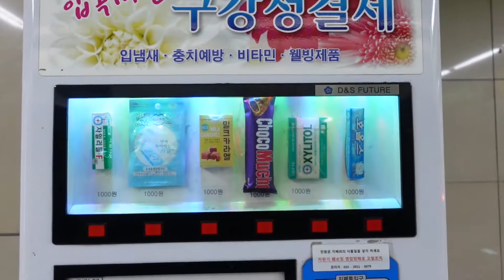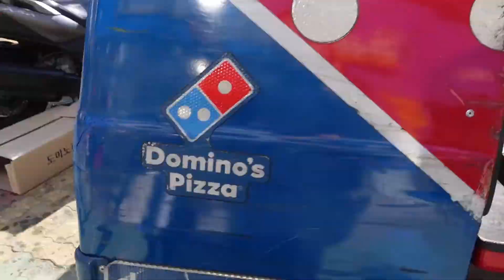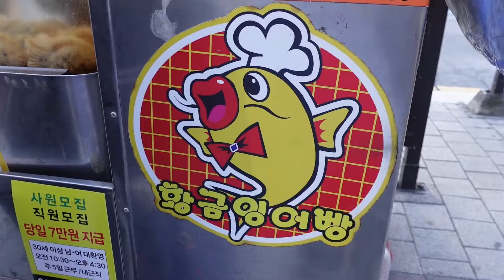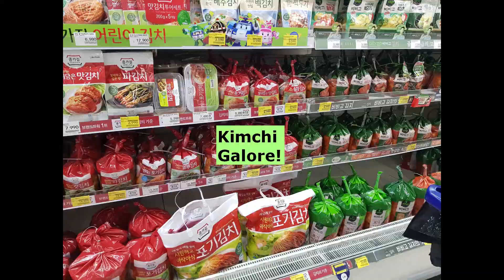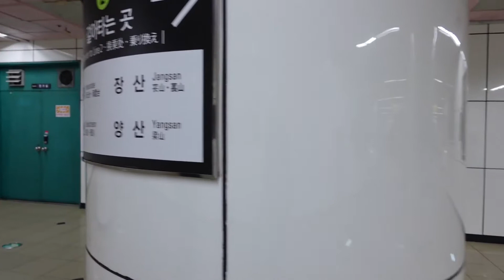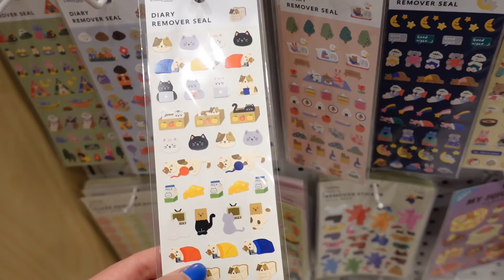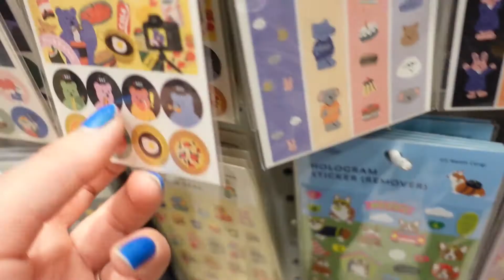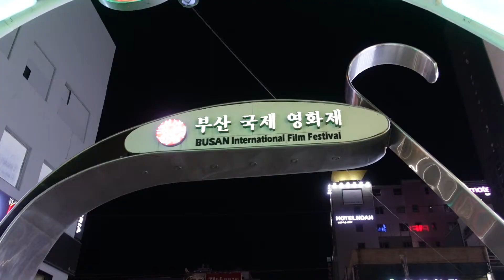My first Christmas in Korea I Yummy Food I Night Market I Shopping I VLOG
This is my first Christmas in South Korea! See some of my recent purchases, follow me as I cook a Christmas chicken, and finish off the evening with a lovely stroll around a shopping area in Busan, South Korea.